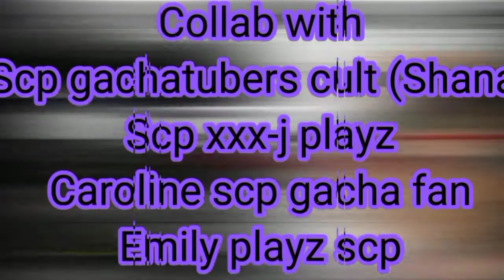Bloodpop meme (collab with Shana,me,Caroline,Emily) ft.Main 4 scps (Happy new year)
Screenshots taken (all): 32 (cause we made them in all 8 screenshots)
Videos taken (all): none

Collaboration
Scp gachatubers cult (Shana)
Scp xxx-j playz
Caroline scp gacha fan
Emily playz scp

The biggest collab of the 4 closest real life friends
this took us a while tho not gonna lie

Date made: Dec 30,2021
Date uploaded: January 1,2022

Last message: i swear if i make a mistake on this again im never uploading it